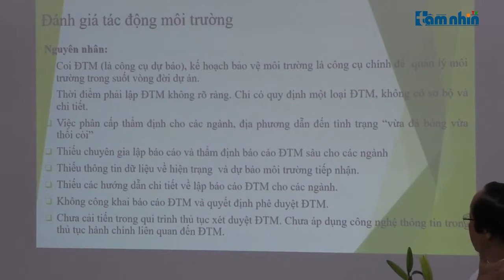Chuyên gia tích cực đóng góp ý kiến cho Dự thảo Luật Bảo vệ môi trường sửa đổi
Tầm nhìn TV: Sáng 15/5, Liên hiệp các Hội Khoa học và Kỹ thuật Việt Nam phối hợp với Ủy ban Khoa học, Công nghệ và Môi trường của Quốc hội Việt Nam đã tổ chức Hội thảo đóng góp ý kiến cho Dự thảo Luật Bảo vệ môi trường sửa đổi.